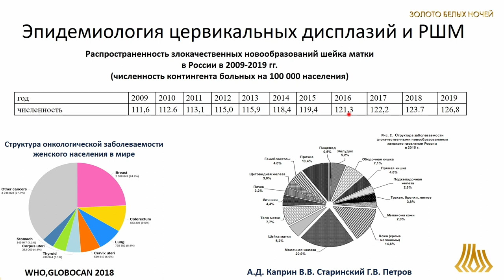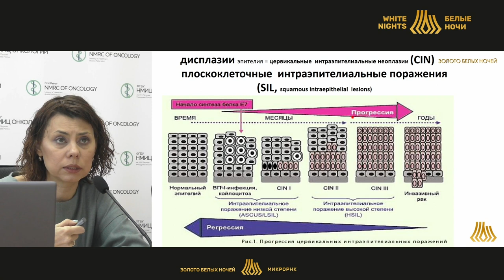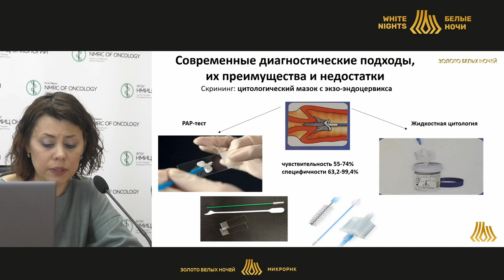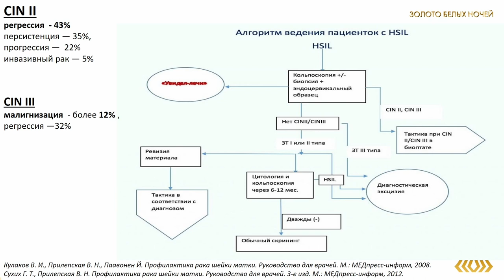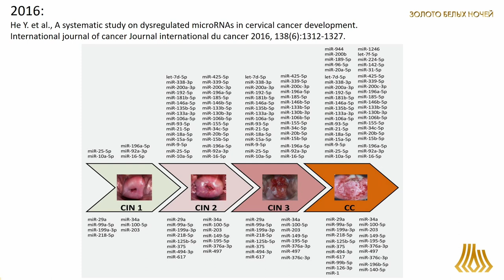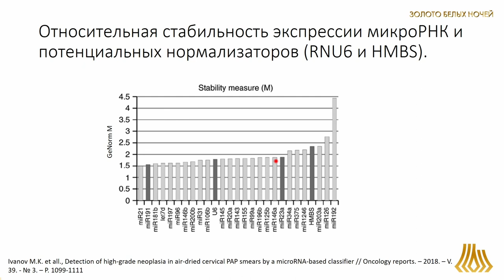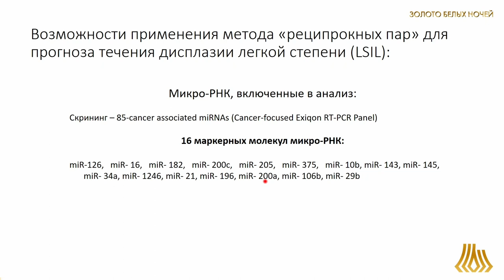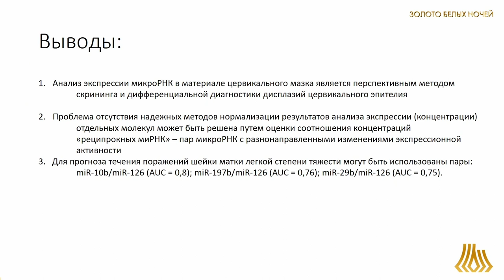Скрининги диагностика предраковых состояной цервикального эпителия с помощью анализа микроРНК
Возможности скрининга и дифференциальной диагностики предраковых состояной цервикального эпителия с помощью анализа микроРНК

Присяжная Татьяна Сергеевна - ординатор по специальности акушерство и гинекология  кафедра акушерства и гинекологии ФГБОУ ВО СЗГМУ им. И.И. Мечникова Минздрава России, Санкт-Петербург, Санкт-Петербург